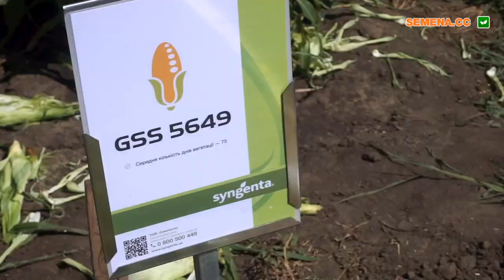День поля в Одеській області, 2021 рік. Урожайна і гарна на вигляд кукурудза ГСС 5649 F1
Один з нових та перспективних гібридів суперсолодкої кукурудзи компанія Сингента презентувала на дні поля. Менеджер коротко охарактеризував особливості гібрида та його переваги. Більше деталей у відео.

А також за телефонами:
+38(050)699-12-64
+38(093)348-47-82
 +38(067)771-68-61